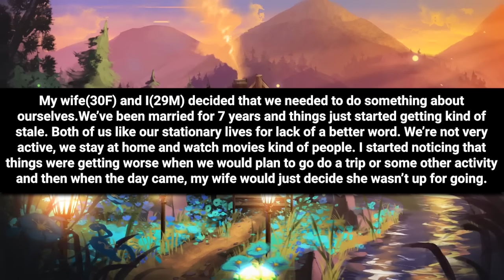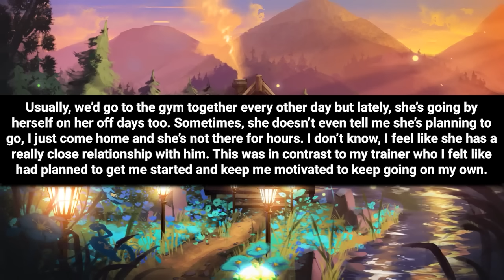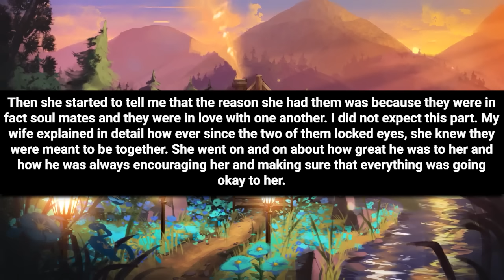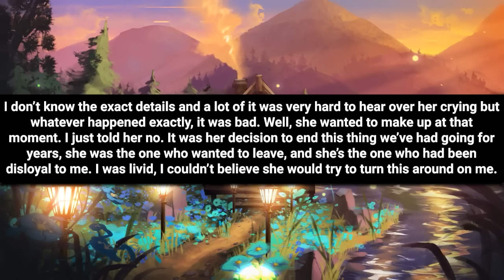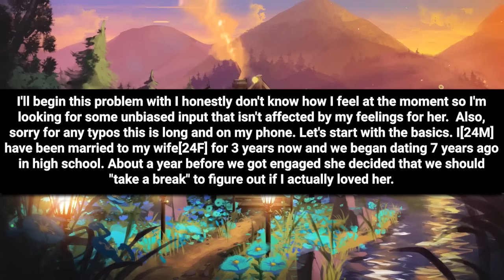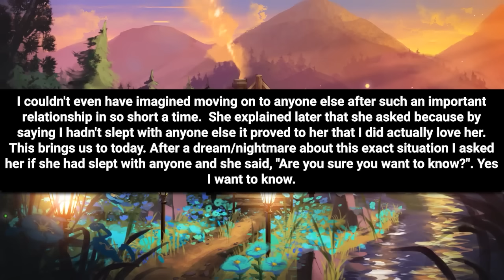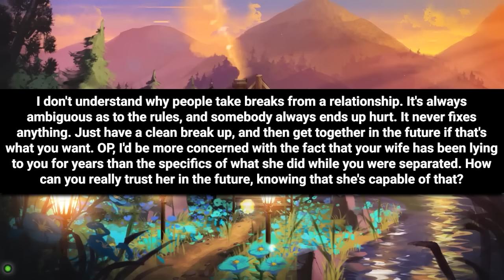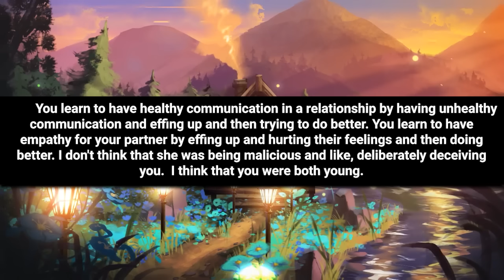Wife Locked Eyes With Our Gym Trainer & Became His Soulmate. Divorced Her But...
Chapters

00:00 Intro
00:18 Story 1
06:40 opinion
07:23 Story 2
10:45 opinion
11.26 Story 2 comments